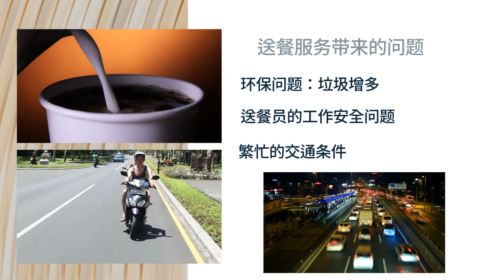送餐在台湾很流行 (Intermediate Chinese 中级中文）Food delivery is popular in Taiwan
Intermediate Chinese Listening and Reading Exercise
送餐在台湾很流行
大家好,今天,我们要来谈谈一个很有趣的话题,那就是在台湾非常流行的送餐服务。你们可能不知道,送餐服务在台湾非常竞争, 这种服务的普及程度可能会让你惊讶。
台湾是一个美食的天堂。什么都有,而且快速便利。 这也是为什么送餐服务在台湾如此受欢迎的一个原因。 只要你想吃,无论是早餐,午餐,晚餐,还是夜宵, 你都可以通过送餐服务轻松订购。
然而,送餐服务也带来了一些问题。例如, 环保问题,因为送餐服务会产生大量的垃圾。 还有就是送餐员的工作安全问题 ,因为他们需要在繁忙的交通中穿梭。这些都是我们需要去关注和思考的。
总的来说,送餐在台湾是非常流行的。 这不仅仅是因为台湾有各种各样的美食, 还因为送餐服务提供了极大的便利。 但是,我们也不能忽视它带来的问题。